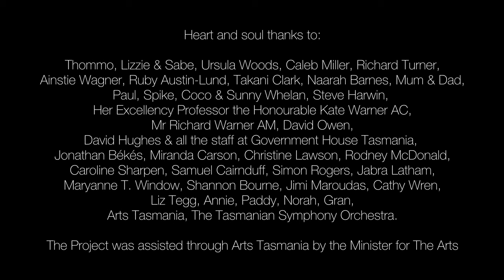Closer to the Truth by Monique Brumby | Music Video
I had the absolute pleasure of filming and editing this music video for CLOSER TO THE TRUTH by the talented  @moniquebrumby .

Go check out her other songs and clips at her channel or on her